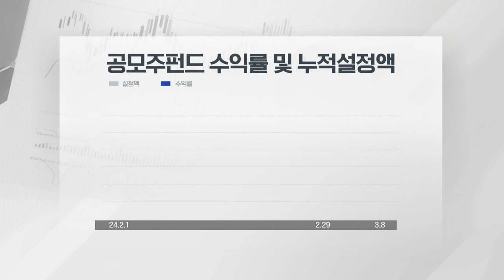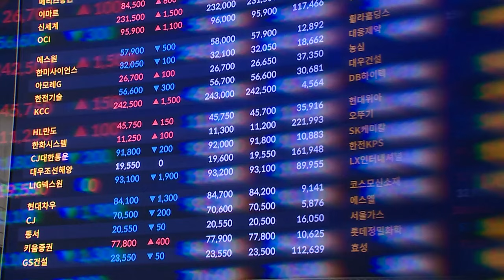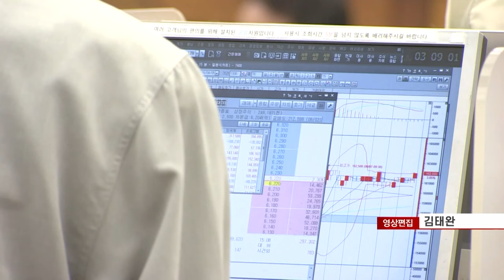새내기주 부진에도 공모주펀드 수익률 올랐다... 왜? (20240308)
새내기주 부진에도 공모주펀드 수익률 올랐다... 왜?